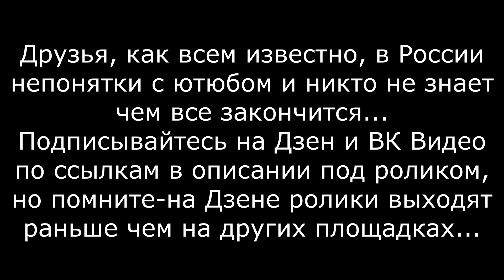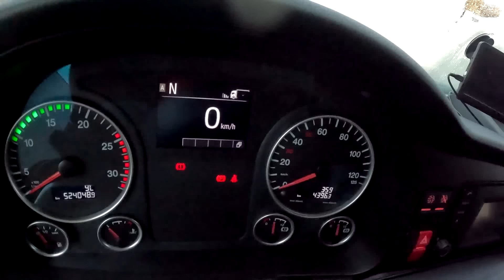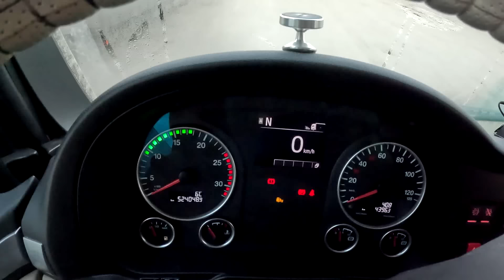На одном масле едет))) Нас ждет веселье))) $1478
Рейс из Китайского города Хэйхэ в Подмосковье... Бескрайние равнины новосибирской и Омской областей...
На одном масле едет))) Нас ждет веселье...

Карта Сбера 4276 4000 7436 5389
WebMoney...

ДЗЕН КАНАЛ
"Алексей Жуковский"
Видео выходят на сутки раньше чем на ютюб!!!

Композиция:
Дёма - Дождь